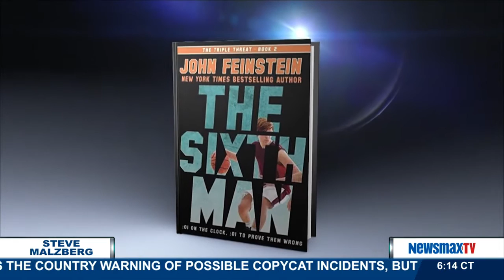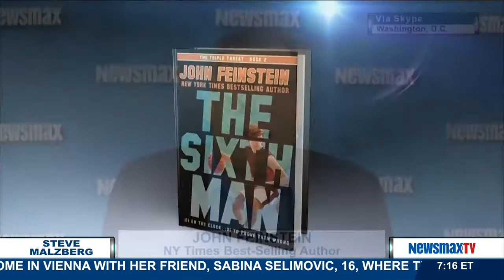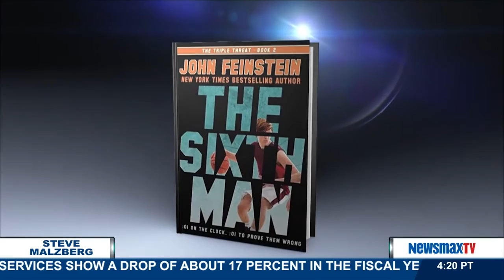Malzberg | John Feinstein discusses his new book 'The Sixth Man'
NY Times best-selling author and author of 'The Sixth Man' joins Steve to discuss his new book 'The Sixth Man’